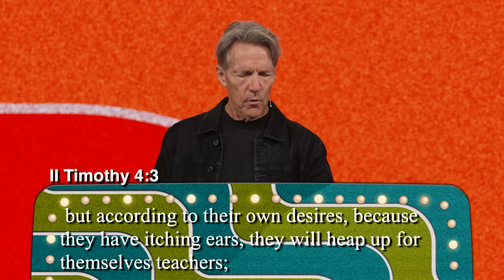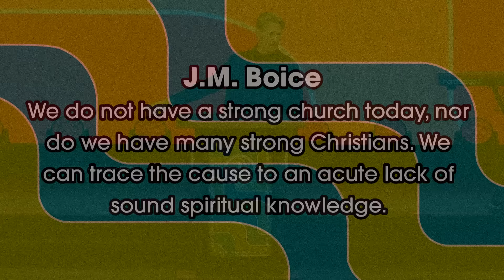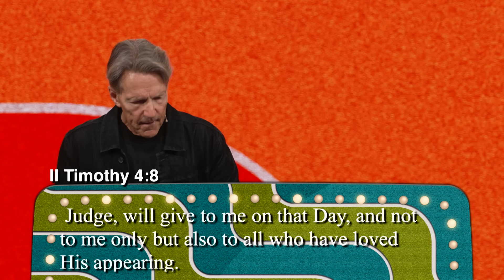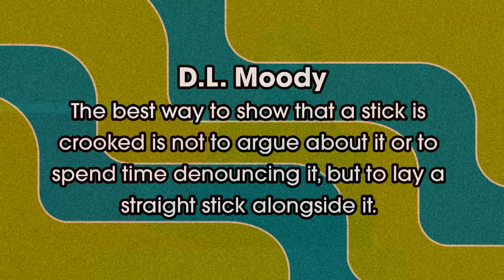Speak Your Truth - 2 Timothy 4:1-5 - Skip Heitzig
Episode 3 from the series The Bible doesn't Say That with Skip Heitzig. Watch the complete series:

This noble-sounding little statement has been around for a couple of decades but was popularized by Oprah Winfrey at the 2018 Golden Globe Awards. She stated, “Speaking your truth is the most powerful tool we have.” In all fairness, she was talking about those women who dared to speak up about being sexually harassed; however, the quip rapidly became a modern mantra for those who say absolute truth doesn’t exist, but that all truth is individual and comes from within.

Join us at any of our campuses Want more resources to encourage your walk with Jesus?